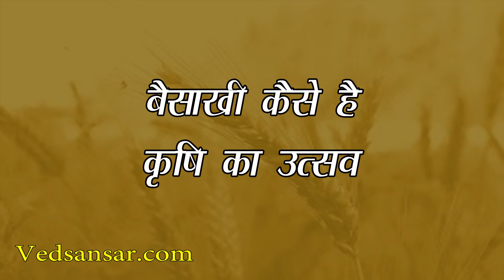अप्रैल महीने में क्यों मनाया जाता है वैसाखी त्योहार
बैसाखी का त्योहार देश के अलग-अलग जगहों पर और अलग-अलग नामों से मनाया जाता है… जैसे असम में बिहू, बंगाल में नबा वर्षा, केरल में पूरम विशु के नाम से लोग इसे बड़े ही धूमधाम के साथ मनाते हैं… क्या आपने कभी यह जानने की कोशिश की है कि इतने बड़े स्तर पर देशभर में बैसाखी आखिर क्यों मनाते हैं लोग???

दरअसल, बैसाखी का महान पर्व सिख धर्म की स्थापना और फसल पकने के रूप में मनाई जाती है। इस खास महीने खरीफ फसल पूरी तरह से पक कर तैयार हो जाती है और पकी हुई फसल को काटने की शुरुआत भी हो जाती है। और ऐसे में किसान खरीफ की फसल पकने की खुशी में यह त्योहार मनाते हैं।

बता दें कि 13 अप्रैल, 1699 के दिन सिख पंथ के 10वें गुरू श्री गुरू गोबिंद सिंह जी ने खालसा पंथ की स्थापना की थी, इसके साथ ही इस दिन को मनाना शुरू किया गया था। यही नहीं, इस शुभ दिन पंजाबी नए साल की शुरुआत भी होती है।

13 अप्रैल को हुई थी खालसा पंथ की स्थापना –
13 अप्रैल, 1699 को दसवें गुरु गोविंद सिंह जी ने खालसा पंथ की स्थापना की थी और इसी दिन गुरु गोबिंद सिंह ने गुरुओं की वंशावली को समाप्त कर दिया था। कहते हैं कि इसके बाद से ही सिख धर्म के लोगों ने गुरु ग्रंथ साहिब को अपना मार्गदर्शक बना लिया था। बैसाखी के दिन ही सिख लोगों ने अपना सरनेम सिंह (शेर) को स्वीकार किया। गौरतलब है कि, दरअसल यह टाइटल गुरु गोबिंद सिंह के नाम से आया है।